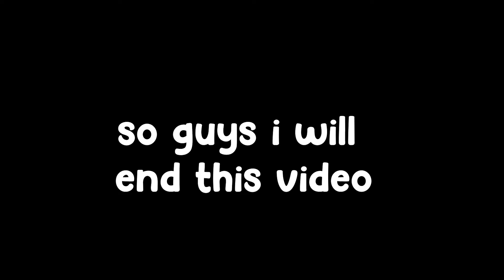I AM BACK!!!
I am back guys!! From now i will start uploading, but i am going out of station tomorrow and will be back on Monday so from Monday i will start uploading!
Also let me know if you wan a setup tour!

Jeremy Korpas  - Game On

I post some stuff on

Softwares I use:

Editing : Premeire Pro
Screen recorder :OBS
Audio : Audacity
Thumbnail : Pixlr E